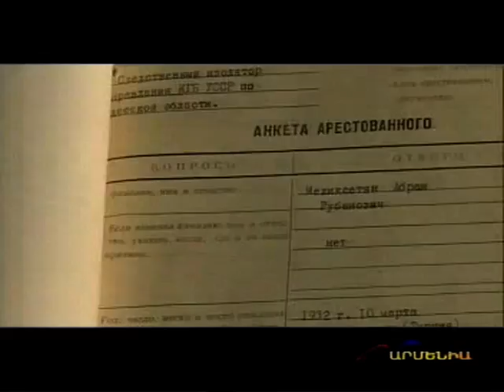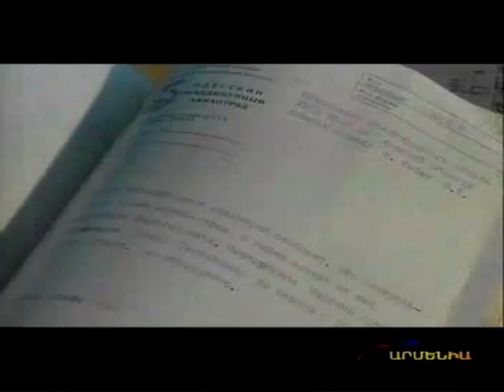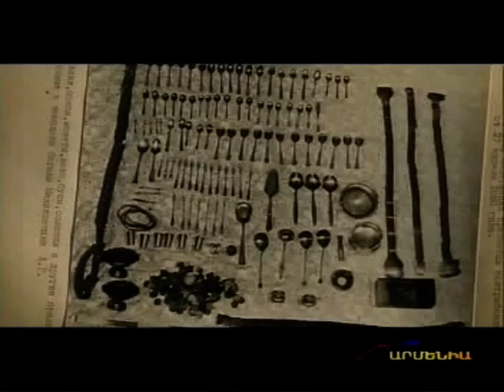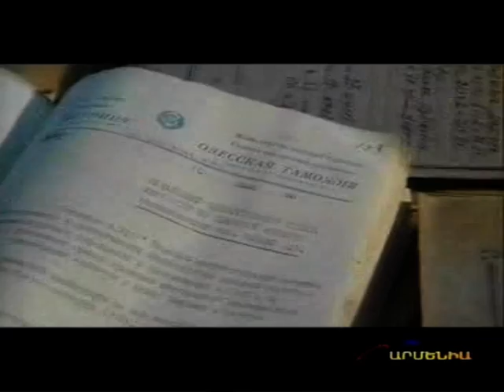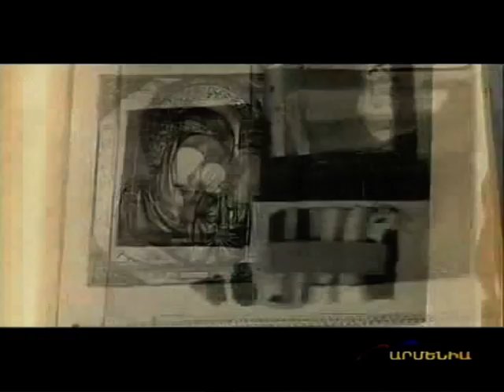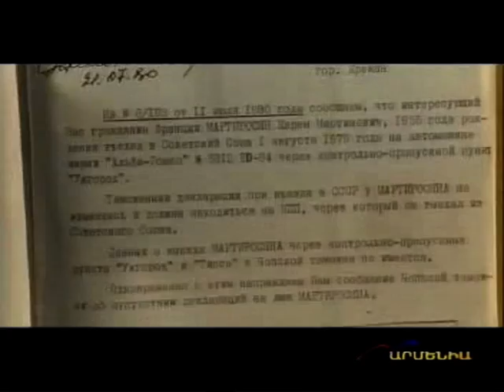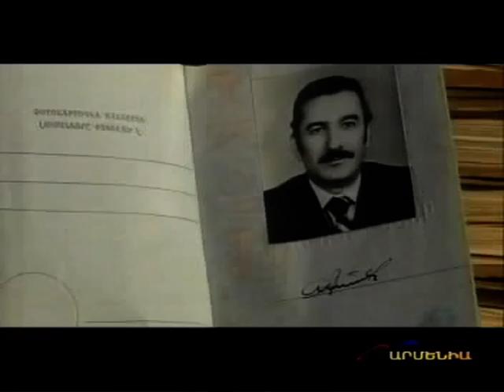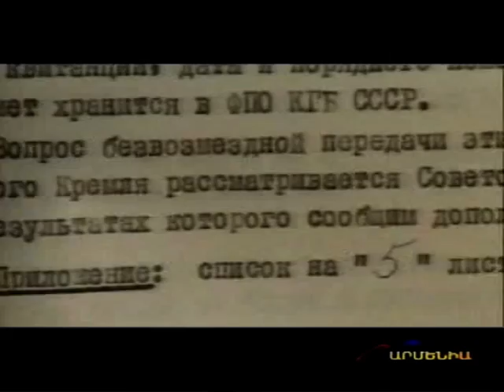ԲԱՑԱՀԱՅՏՈՒՄ. Մարտին Մարտիրոսյան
ԱՐՄԵՆԻԱ հեռուստաընկերության
ԲԱՑԱՀԱՅՏՈՒՄ հաղորդաշար